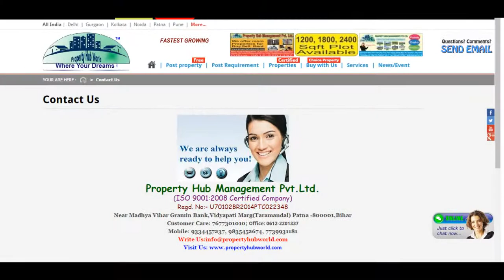Shop For Sale In Gokul Nagari 1, Asha Nagar, Mumbai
This is corner shop in a cluster of 45 shops in prime location facing 90 feet road in thakur complex. Near to banks, Schools, Temples, Main market.It is in ready market for any business. It has usable large frontage